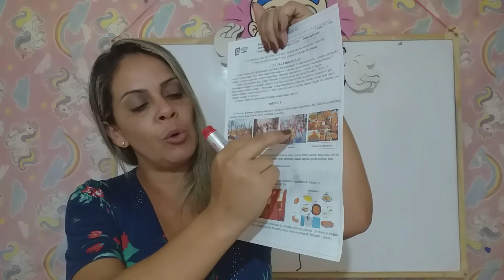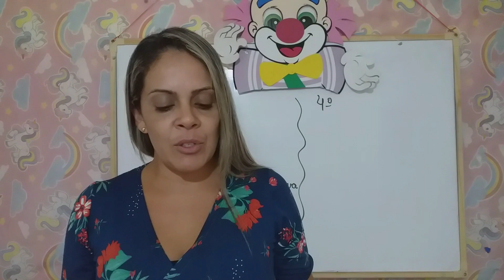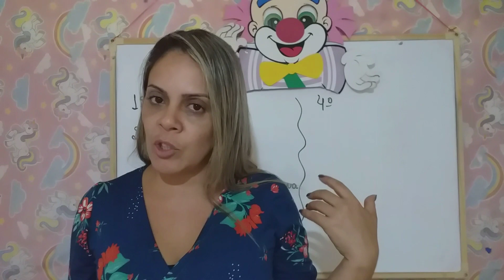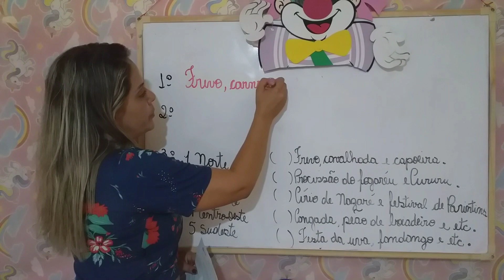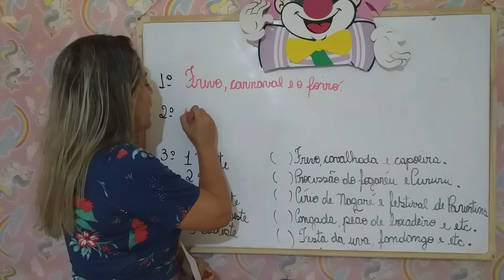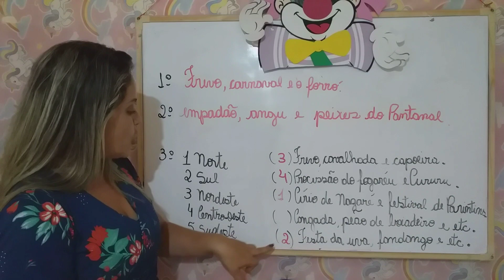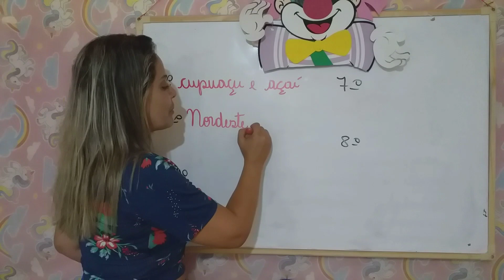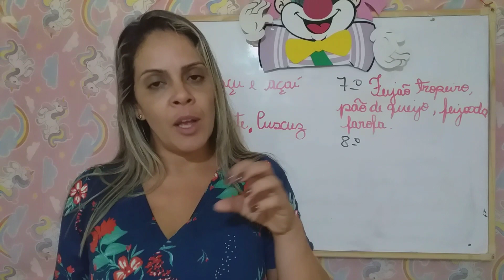Sociedade e Cultura - Aula 1 - 4º/5ºAno - (26/04 a 30/04) - Reforço sobre Cultura e diversidade.